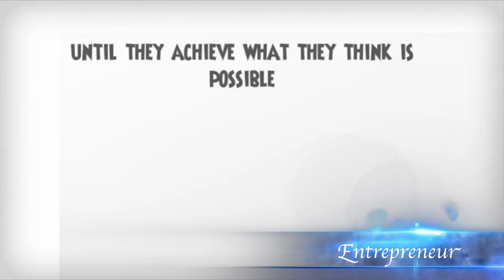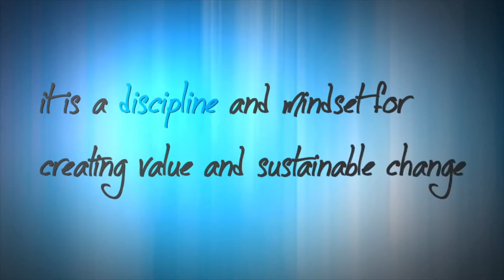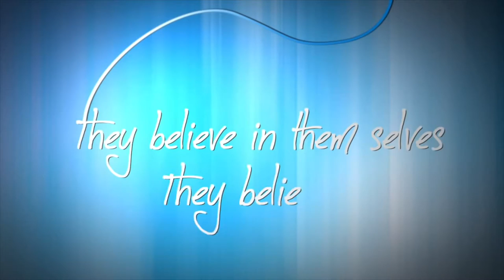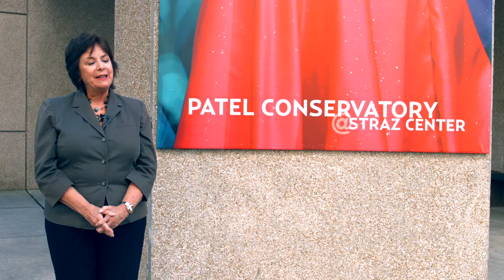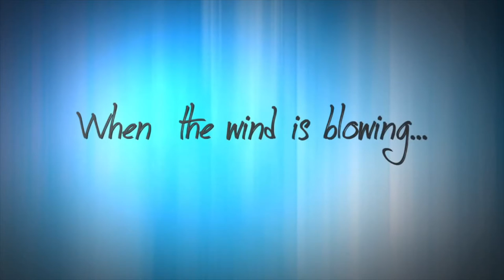DR kiran patel episode august 8